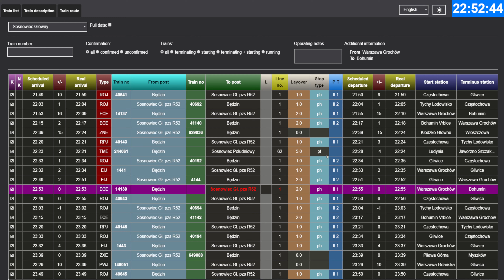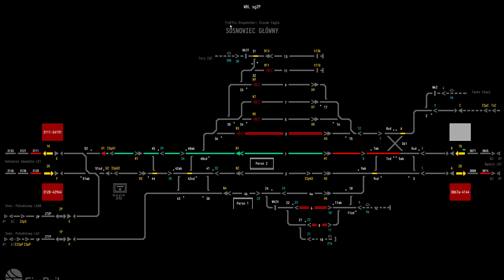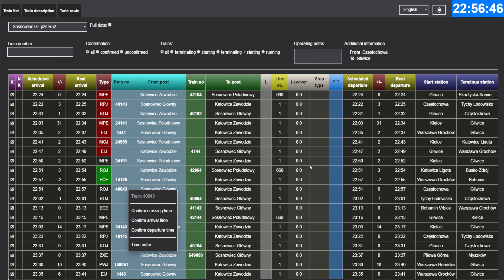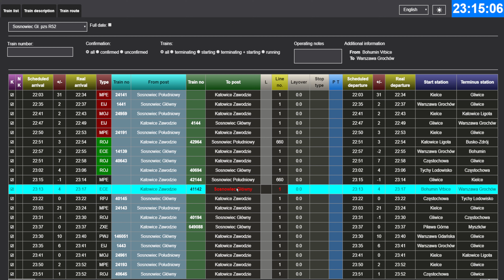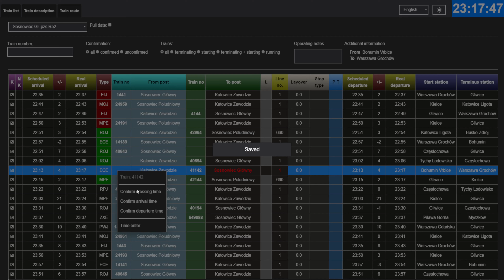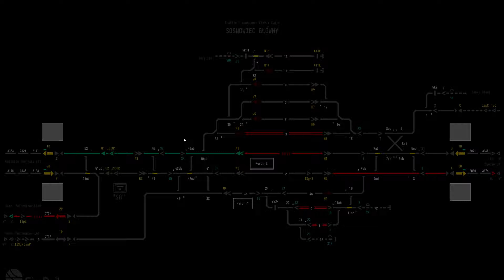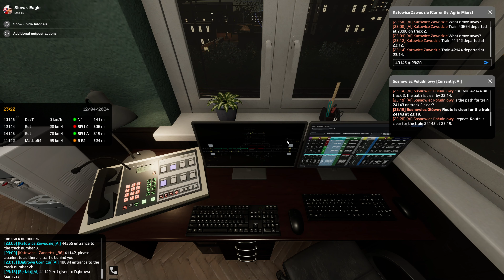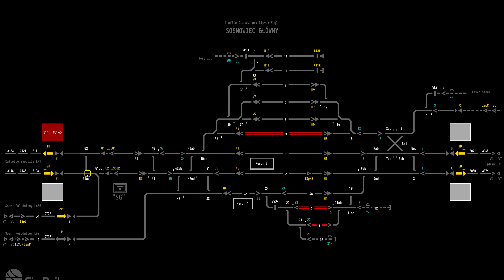SimRail - Dispatch / Sosnowiec Glowny / 23:00-23:30